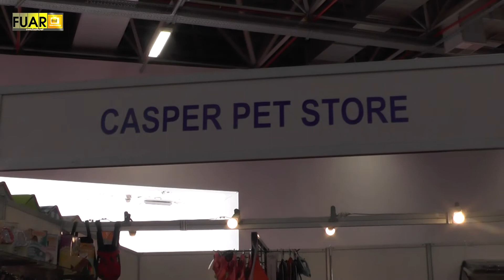CASPER PET STORE CAFE - FUAR TV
İzmir Karşıyaka'da faaliyetlerine devam eden sektörün önde gelen isimlerinden CASPER PET STORE CAFE firmasının yetkilisi SELİN ERALP, firmanın standında muhabirimizin sorularını yanıtladı.